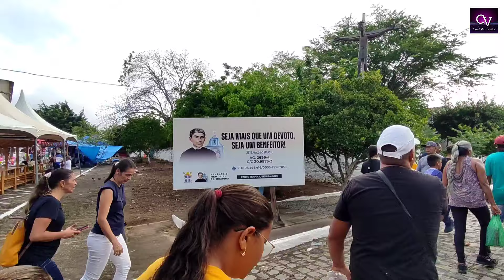Romaria do Padre Ibiapina 2024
Romaria do Padre Ibiapina, saindo da cidade de Solânea até o Memorial Padre Ibiapina no Distrito de Santa Fé. Percurso de 15 km, sempre realizado no dia 19 de Fevereiro.
141 anos de Páscoa.